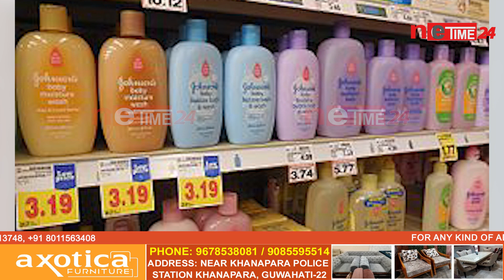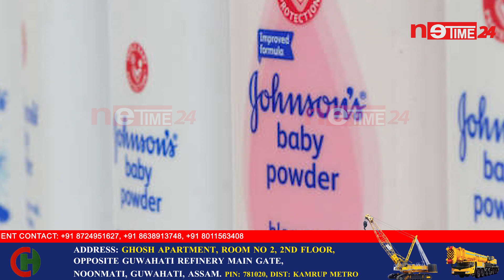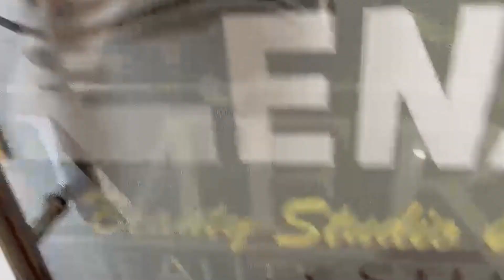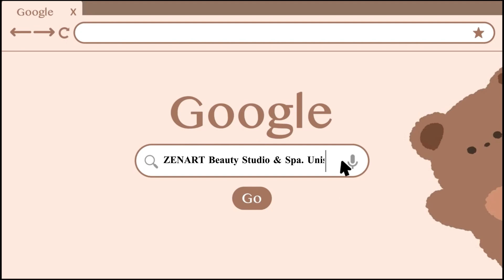জনছনছ পাউডাৰৰ পৰা হ'ব পাৰে কৰ্কট ৰোগ